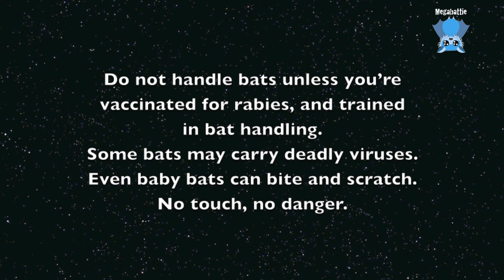Young Flying-Fox rescued: this is Aniseed with Ki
Little Aniseed was rescued by Ki;  he was a very unhappy and flat little guy when he arrived in care, but after a night on IV fluids, being wrapped on a roll and fed with a bottle, he was able to hang and turned from a very quiet little one, into;  well, see for yourself how he recovered and reasserted himself ...